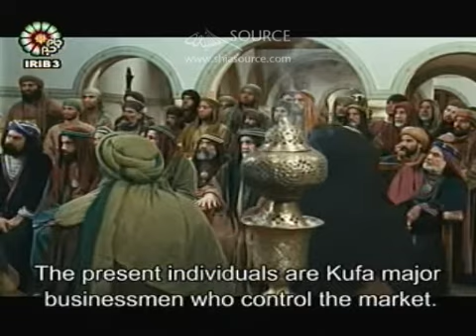The Mukhtar Narrative - Episode 34